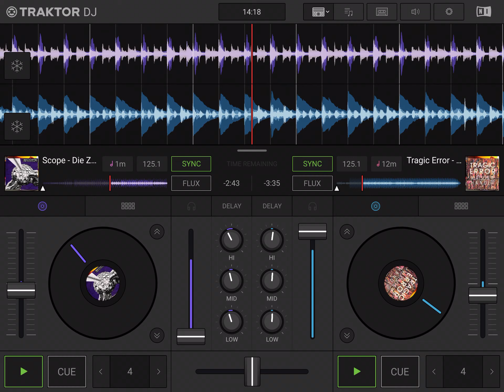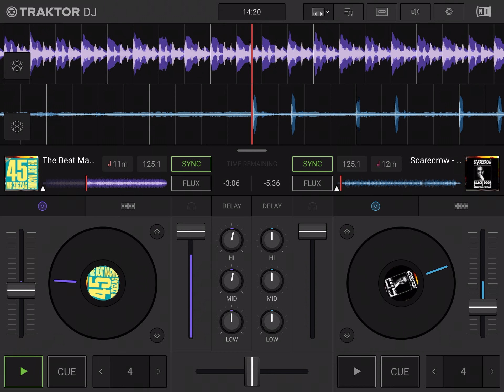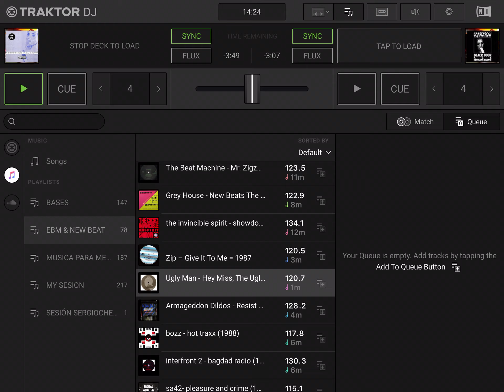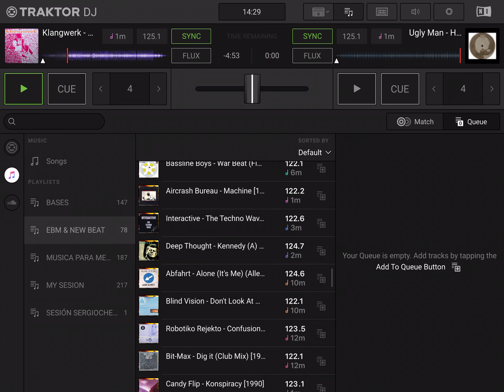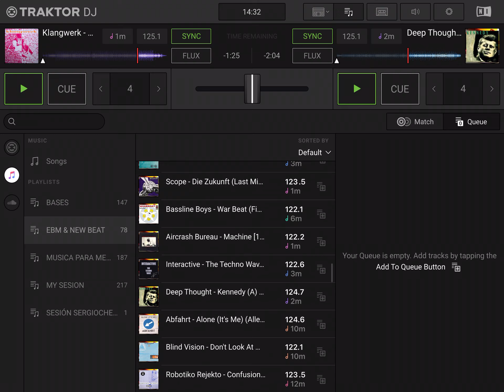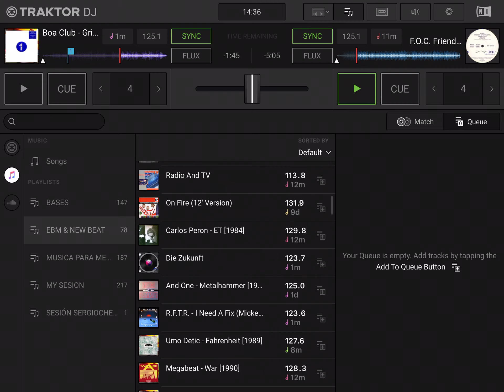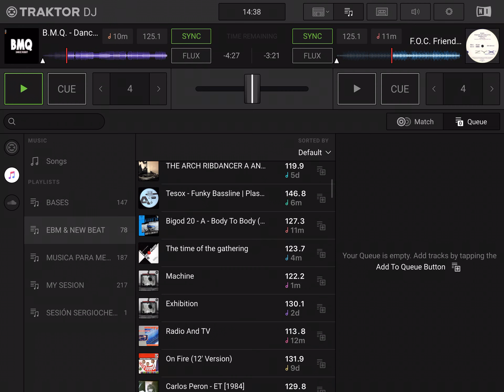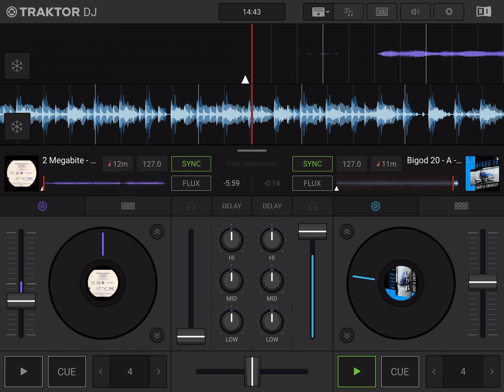EBM INDUSTRIAL & NEW BEAT (Mixed by Sergiochentas)